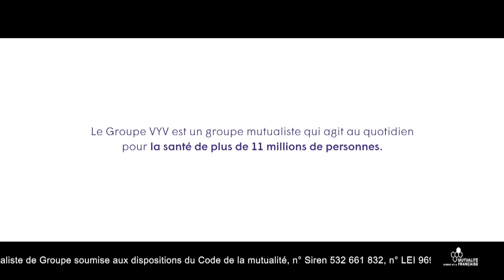« Je ne tromperai jamais leur confiance … » Rencontre avec le Pr Philippe Juvin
« Je ne tromperai jamais leur confiance… ». C’est le titre du livre de notre invité, le Professeur Philippe Juvin. Un livre qui vient de paraître aux éditions Gallimard. Cette promesse est faite aux patients, comme le font tous les médecins, puisque ce titre est un extrait du serment d’Hippocrate que nous avons tous prononcé avant de recevoir notre titre de docteur en médecine. Depuis cet instant, Philippe Juvin a fait beaucoup de choses. Il est professeur d’anesthésie réanimation et chef du prestigieux service des urgences de l’hôpital européen Georges-Pompidou. Et à ce titre, il a pris l’épidémie de la Covid de plein fouet. Mais pas seulement comme médecin ; il est aussi un homme politique engagé, membre du parti Républicain, ancien député européen et par ailleurs maire de La Garenne Colombes dans la proche banlieue parisienne. Bref un homme très responsable et très occupé…
Cette émission est animée par le Dr Nicolas Leblanc ;;;